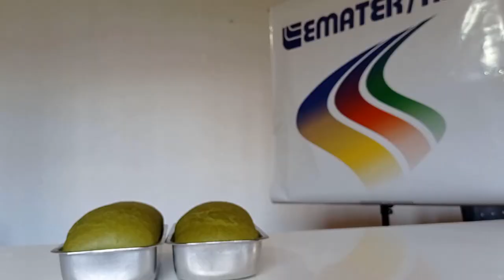Receita: pão de ora-pro-nóbis - Rio Grande Rural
A ora-pro-nóbis é uma planta rica em proteína, que ajuda o intestino a funcionar melhor, por causa da grande quantidade de fibras que possui. Versátil, a ora-pro-nóbis vai bem em pratos salgados e tb pode ser consumida como substituta da carne. Mas na receita de hoje, a ora-pro-nóbis é usada como ingrediente do pão. Além de fácil de fazer, o pão de ora-pro-nóbis é muito nutritivo.